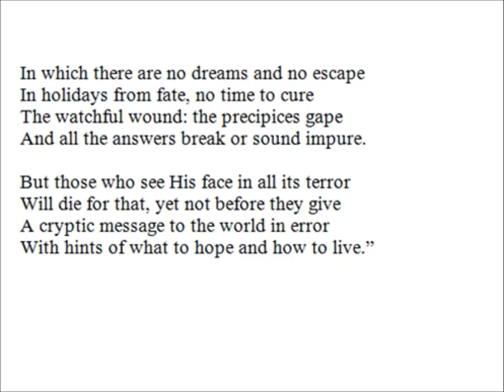Prophets - Demetrios Capetanakis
Prophets
—Demetrios Capetanakis

The prophets wept, forgetting all their bliss:

“The days of hope have only led to this.
The pattern of man’s dream is mere convention;
We thought the Lover bound to take a Kiss,
That God should look divine in His Ascension.

But God does not conform. The night grows deep
While common sense extols the joys of rest.
We had our human dignity to keep
And sent our souls on this unheard-of quest,

In which there are no dreams and no escape
In holidays from fate, no time to cure
The watchful wound: the precipices gape
And all the answers break or sound impure.

But those who see His face in all its terror
Will die for that, yet not before they give
A cryptic message to the world in error
With hints of what to hope and how to live.”

Source:

Demetrios Capetanakis
A Greek Poet in England
John Lehmann
1947

A Thought:

The highest point a man can obtain is not Knowledge, or Virtue, or Goodness, or Victory, but something even greater, more heroic and more despairing: Sacred Awe!
—Nikos Kazantzakis, Zorba the Greek (1946)